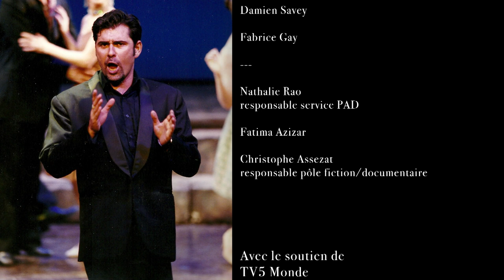PIERRE YVES DUCHESNE - La méthode PY - TV5Monde